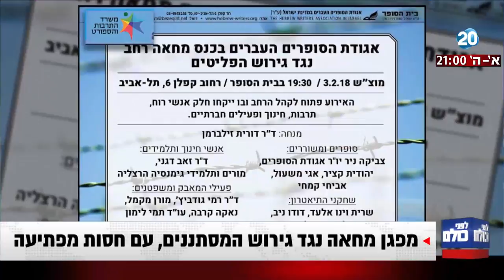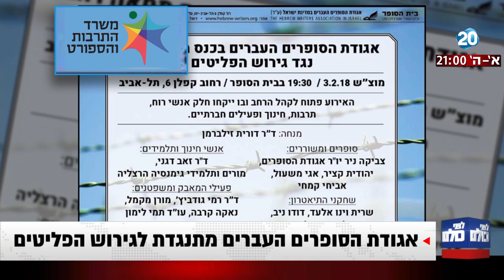לפני כולם - בכרוזים הופיעו כתובות מגורים של ח"כים מהשמאל